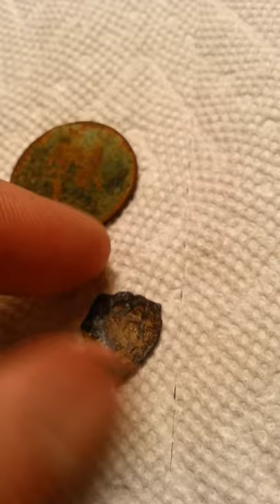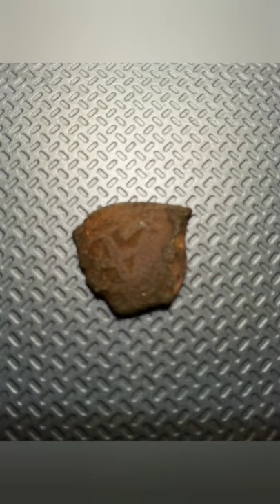Spanish Cob found, Bucket Lister 😍